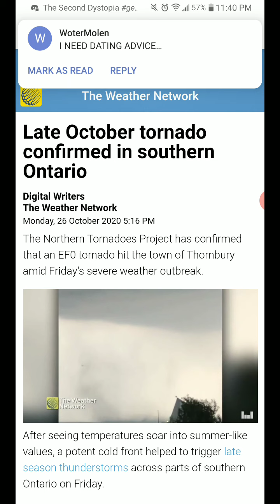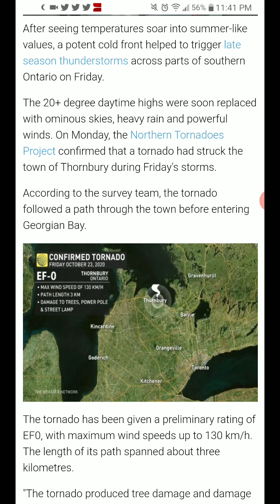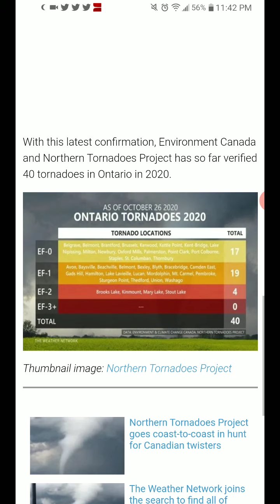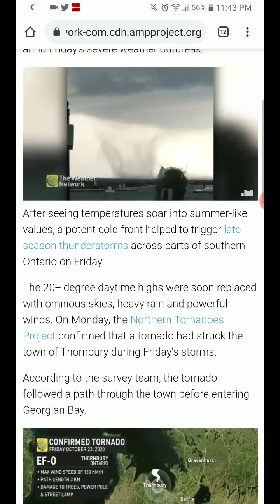Thornbury, Ontario Tornado 10-24-20